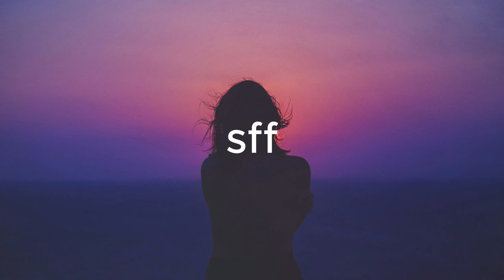&ME, Black Coffee - The Rapture Pt.III (Ain't No Sunshine Markmzn Vocal Mix)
stayforeverfresh
&ME, Black Coffee - The Rapture Pt.III (Ain't No Sunshine Vocal Mix)

sff.

afro house, &me, black coffee, aint no sunshine afro house remix, the rapture pt. lll, rapture aint no sunshine, black coffee aint no sunshine remix,